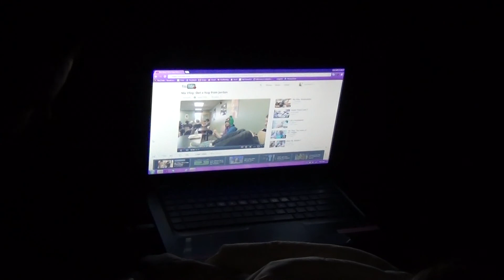Melanie's Party: We're all alright